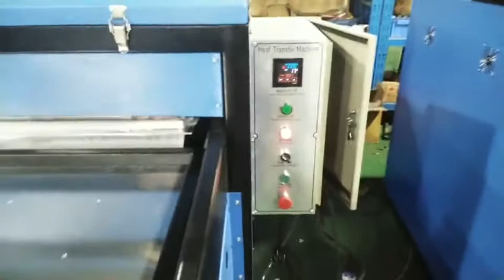1 Way 2 Station Heat Press machine Blue